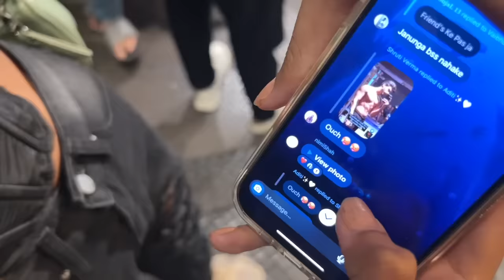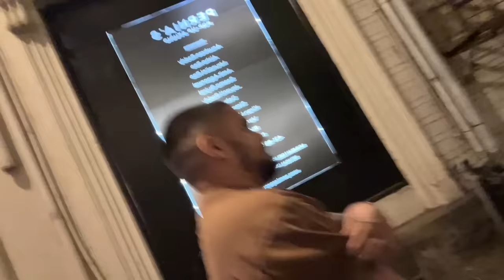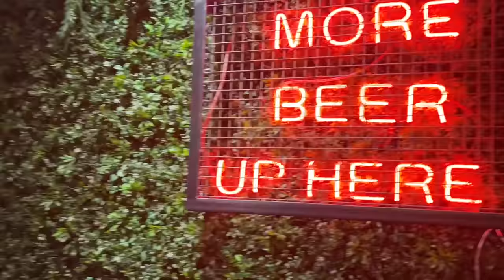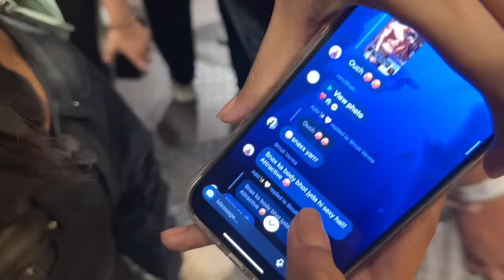TRYING STREETWEAR FOR THE FIRST TIME *EPIC REACTIONS* - VLOG 24